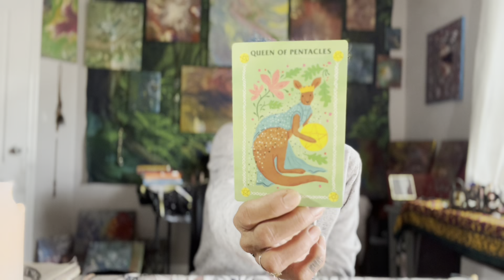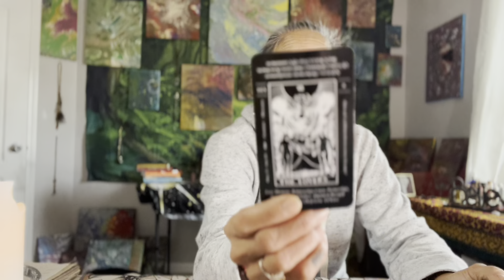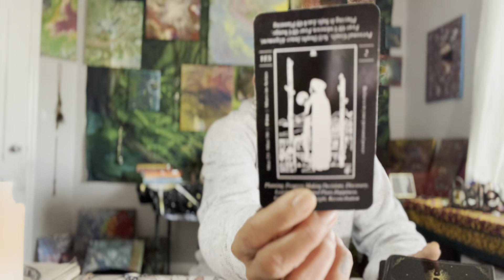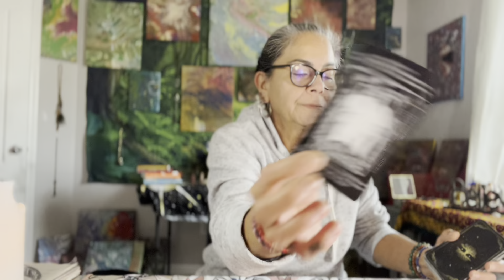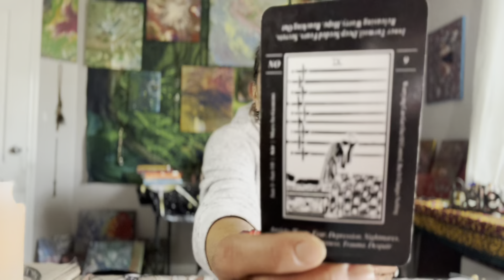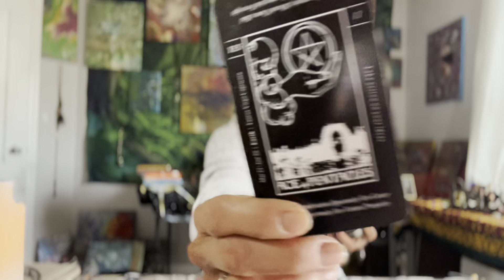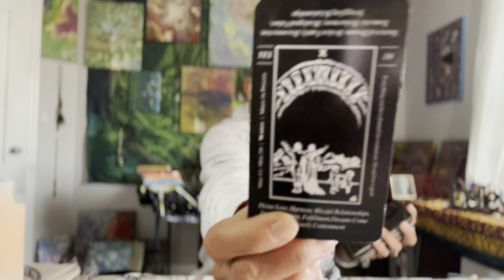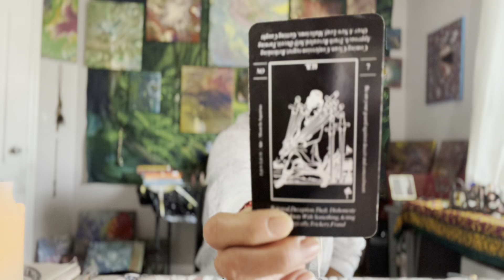Scorpio Tarot Reading🪬☀️🌙✨🧿Week 13-19 November 2022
Everything I do, I do with love in my heart 🪬💚☀️🌙✨💚🧿***Unfortunately I do not do any private readings at the moment***